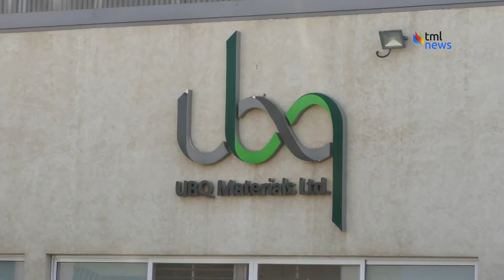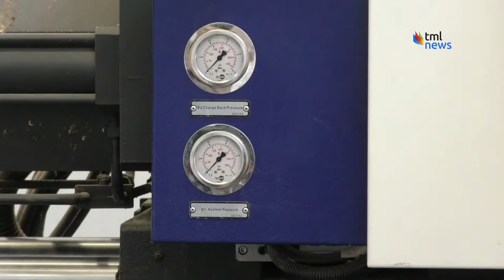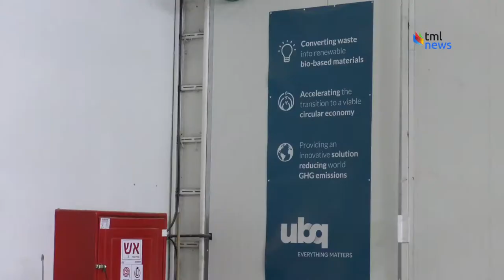Municipal Waste to Plastic - Recyclable - UBQ Materials - Recyclable Thermoplastic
An Israeli company has found a solution to the mounds of rubbish and discarded single-use COVID-19 items that are littering beaches, ocean floors and cities around the world.

Demonstrating how one man’s trash is another man’s treasure, UBQ Materials converts face masks, gloves and other personal protective equipment (PPE) into an alternative form of recyclable plastic.

WASTERUSH does not claim the ownership over this video and the original can be found